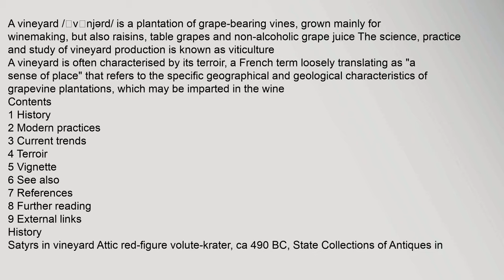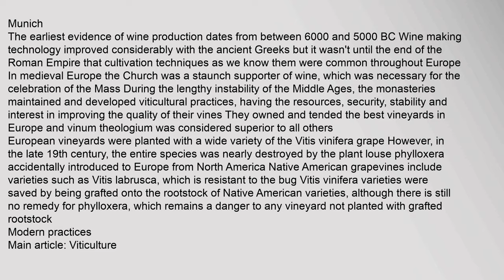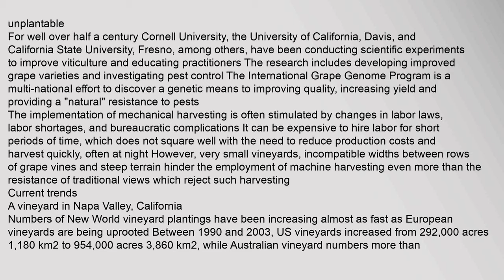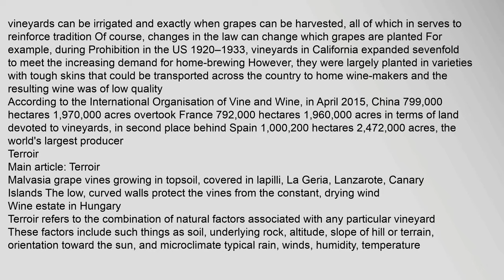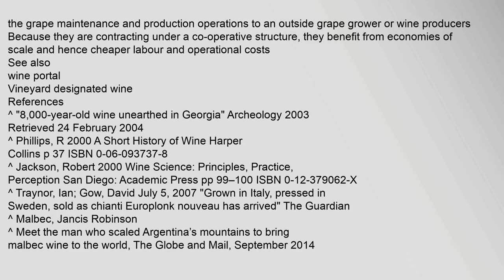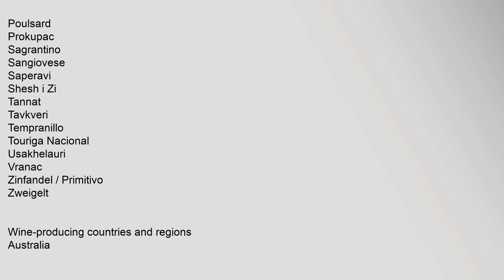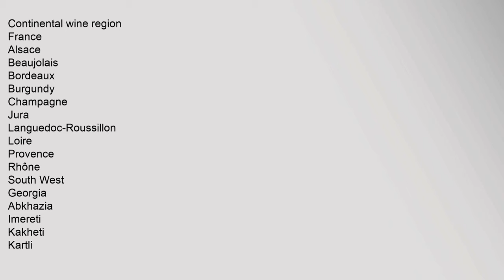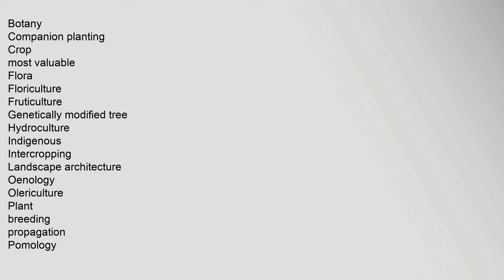Vineyard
A vineyard /ˈvɪnjərd/ is a plantation of grape-bearing vines, grown mainly for winemaking, but also raisins, table grapes and non-alcoholic grape juice The science, practice and study of vineyard production is known as viticulture
A vineyard is often characterised by its terroir, a French term loosely translating as "a sense of place" that refers to the specific geographical and geological characteristics of grapevine plantations, which may be imparted in the wine
Contents
1 History
2 Modern practices
3 Current trends
4 Terroir
5 Vignette
6 See also
7 References
8 Further reading
9 External links
History
Satyrs in vineyard Attic red-figure volute-krater, ca 490 BC, State Collections of Antiques in Munich
The earliest evidence of wine production dates from between 6000 and 5000 BC1 Wine making technology improved considerably with the ancient Greeks but it wasnt until the end of the Roman Empire that cultivation techniques as we know them were common throughout Europe2
In medieval Europe the Church was a staunch supporter of wine, which was necessary for the celebravineyard, vineyard vines, vineyardvines.com, vineyard vines outlet, vineyard gazette, vineyard church Vineyard